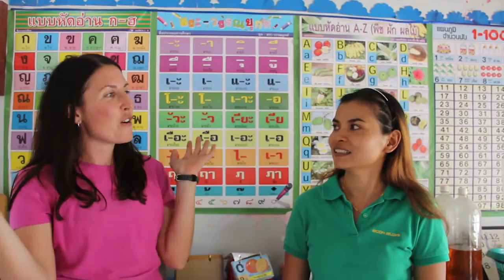GREEN RIDERS - 4 - Peace Corps: Give me a spare tire and I'll build you a playground...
In episode four, GREEN RIDERS are invited to join Peace Corps volunteer Julia Schulteis at Din Udom, the cluster of villages where she works in Krabi province, Thailand. We get to check out an incredible playground, built entirely by the community, out of old tires. After, we cycle a few kilometers to the neighbouring village, and spend the afternoon working with the community to plant trees in their school's playground, to create shady outdoor learning spaces. A completely empowering window into how a couple small rural communities are coming together to enrich the environment and lives of their children. Wow. Seriously... Wow.